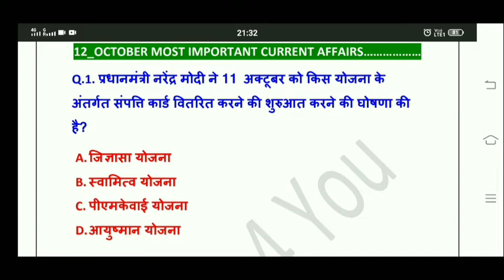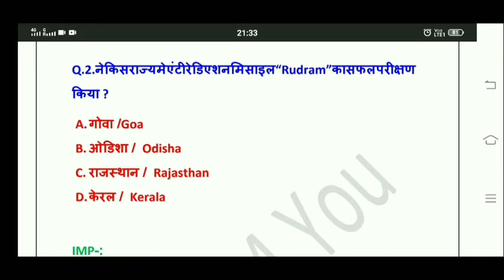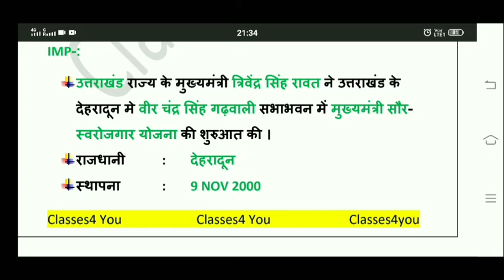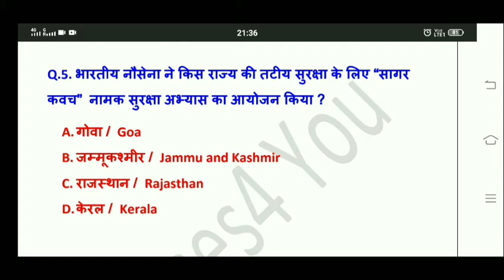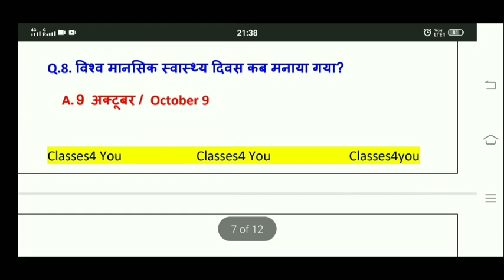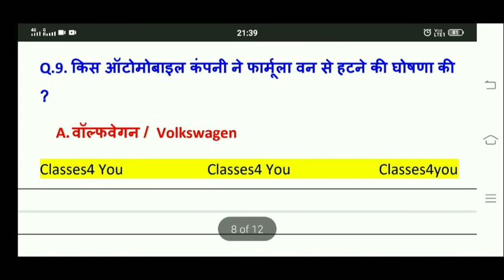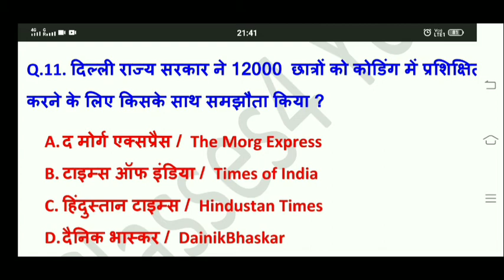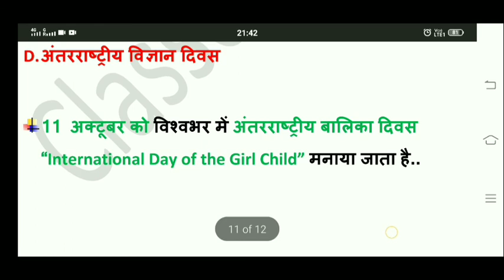12 October 2020 current affairs। current affairs hindi me। classes4 You। current affairs। gkinhindi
12 October 2020 current affairs। current affairs hindi me। classes4 You। current affairs। gkinhindi

For all government exam's 👍